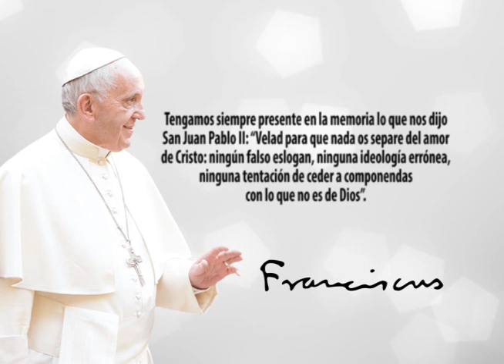Frase del Papa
Tengamos siempre presente en la memoria lo que nos dijo San Juan Pablo II: “Velad para que nada os separe del amor de Cristo: ningún falso eslogan, ninguna ideología errónea, ninguna tentación de ceder a componendas con lo que no es de Dios”. Papa Francisco